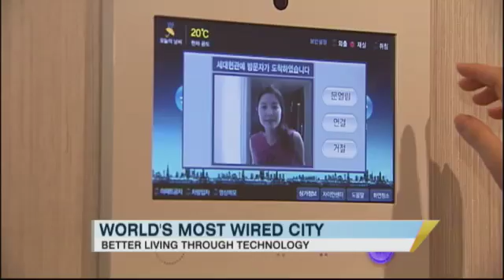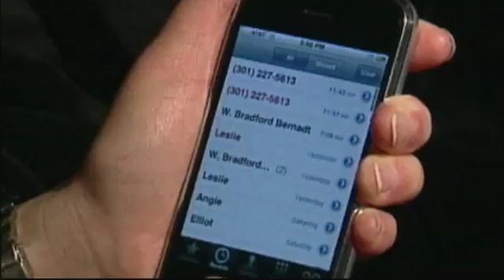Seoul: The World's Most Wired City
Nearly 95 percent of homes in the South Korean city have broadband internet.